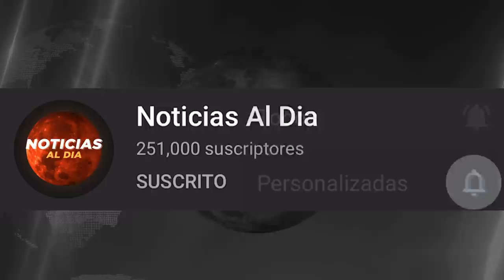BOLIVIA HOY NOTICIAS 27 DE NOVIEMBRE 2021, IMPORTANTE MENSAJE DE LA ONU A AÑEZ SEGUROS HOY